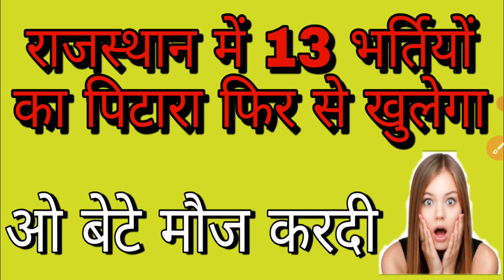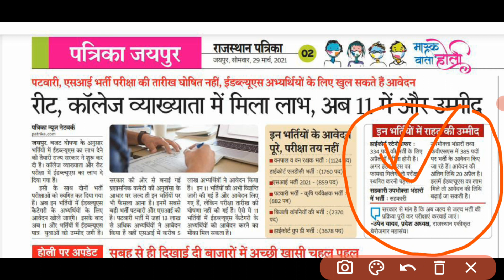rajasthan reopen form letest news। rajasthan me kon kon si bhartiyo k form reopen honge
rajasthan ki kon si bharti k form reopen honge
rajasthan SI exam exam date notice
rajasthan police si exam notice
today latest news
rajasthan govt new vacancy notice railway NTPC
rajasthan me new govt jobs kab। aayegi